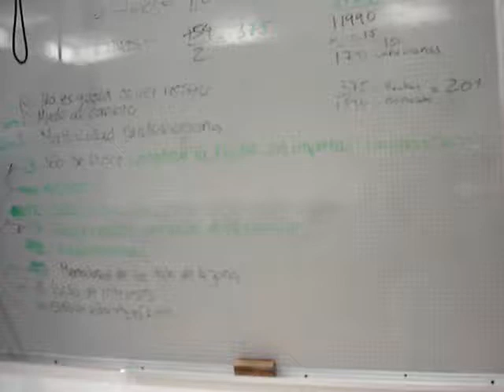2 diag Cir